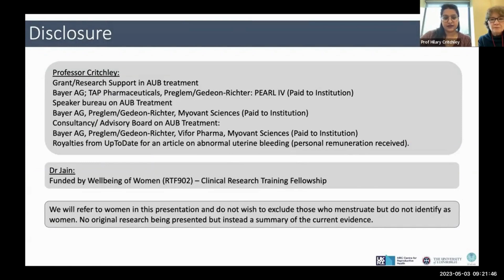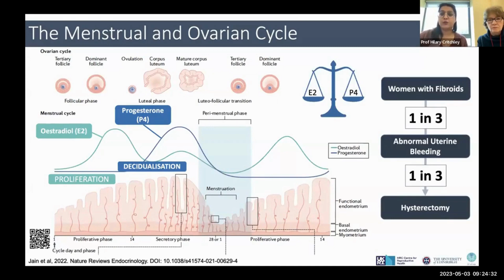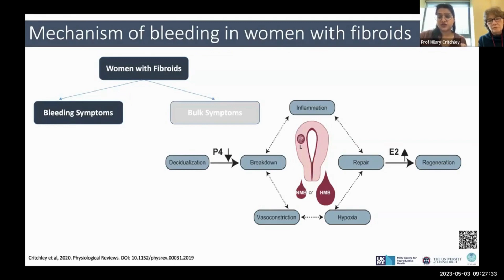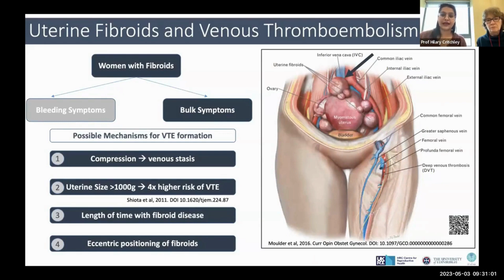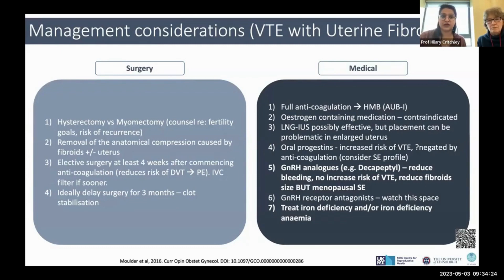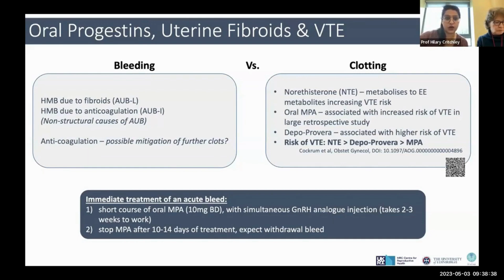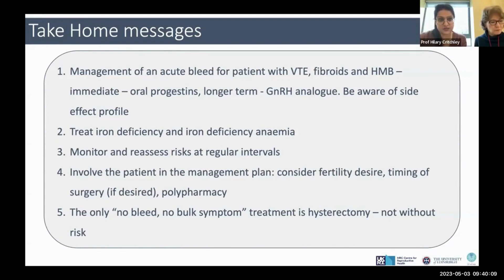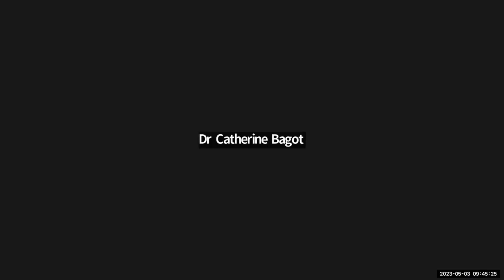Uterine Fibroids and Venous Thromboembolism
Presented by Dr Varsha Jain and Prof Hilary Critchley, with a review of evidence, learning, practical management and considerations in this challenging area of health for individuals and their healthcare teams.